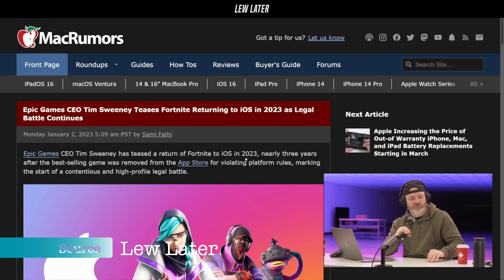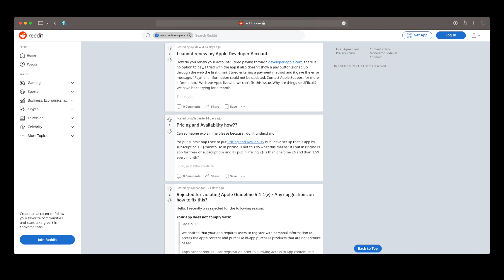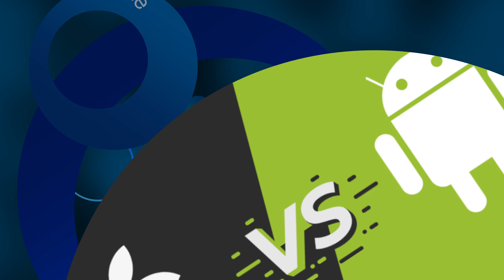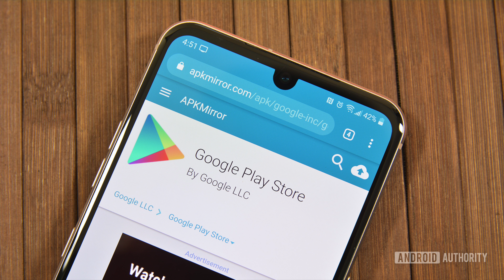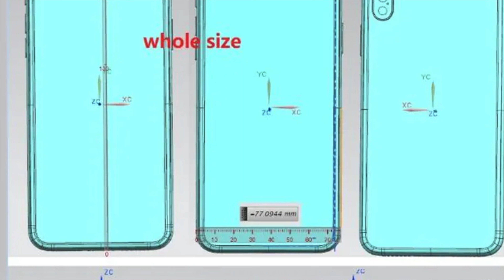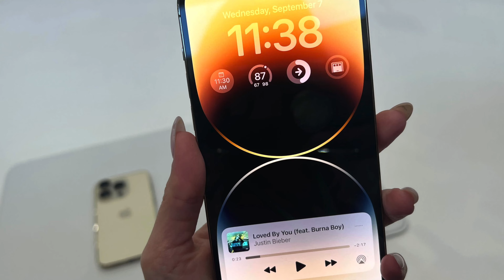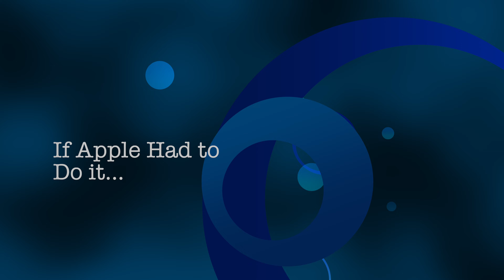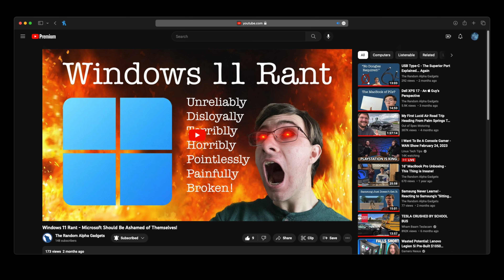The Smartphone Market is in Trouble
Do us a favor and interact with the buttons above!

Writer: Alpha DeWolf
Actor(s): Alpha DeWolf
Camera Operator: Alpha DeWolf
Editor: Alpha DeWolf
Production Manager: Alpha DeWolf

JJJreact